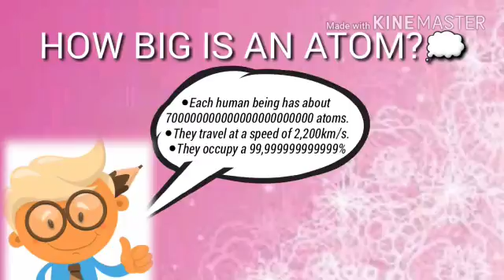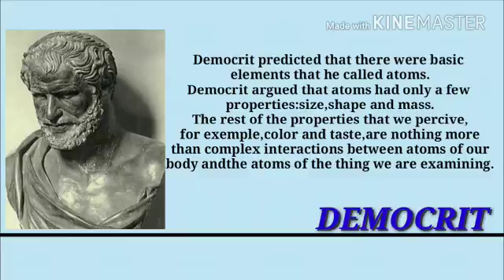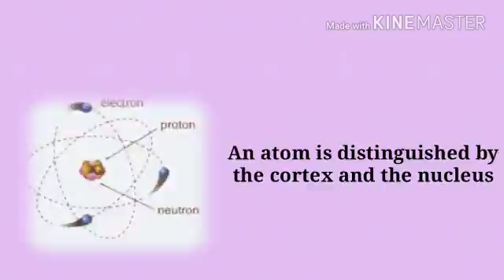Els alumnes del col·legi Santa Maria expliquen la història de l'àtom i la taula periòdica